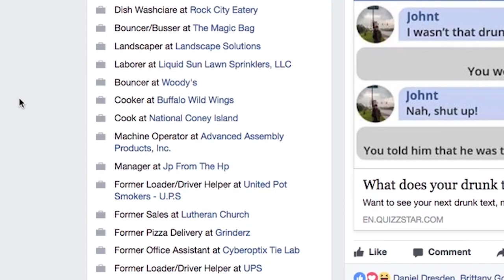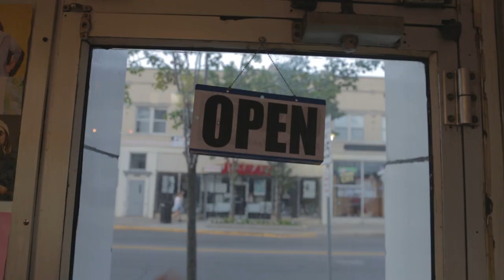CAMPAU TOWER FUNDRAISER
Help re-open Campau Tower forever.